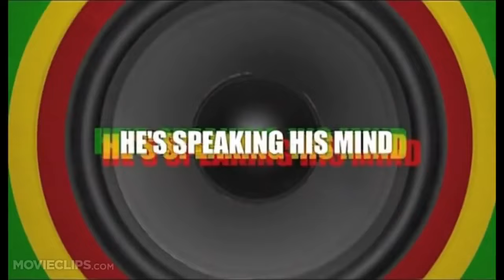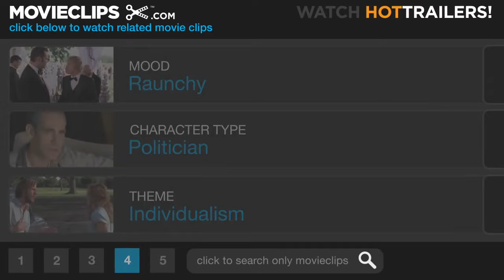Ali G Indahouse Movie Trailer HD